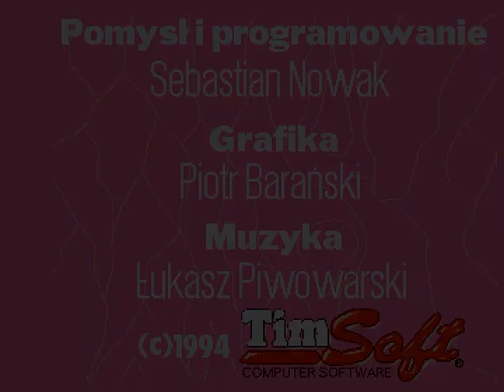Amiga - Teo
Teo von Timsoft, 1994
OCS & ECS Amiga